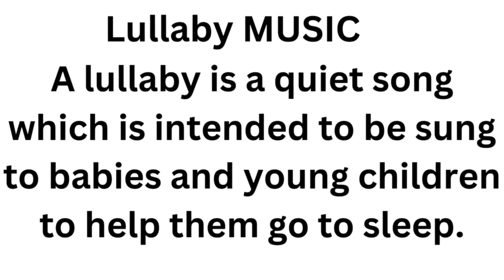Lullaby For Babies To Sleep#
A lullaby is a quiet song which is intended to be sung to babies and young children to help them go to sleep.